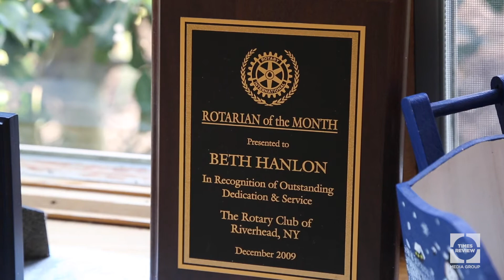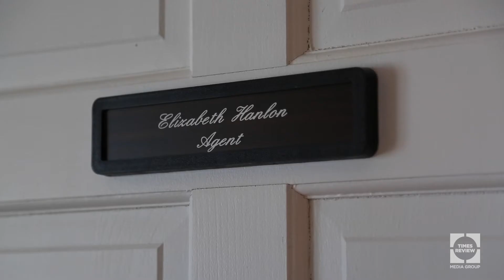2019 News-Review Businessperson of the Year: Beth Hanlon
Beth Hanlon, the Riverhead News-Review’s 2019 Businessperson of the Year, fills a number of roles in the local community, focusing her work on community-based efforts.